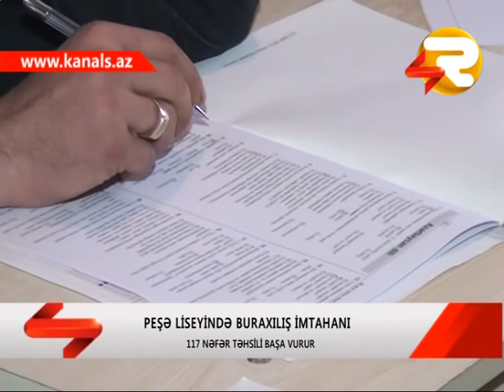QAXDA 117 SAGIRD IMTAHAN VERIB